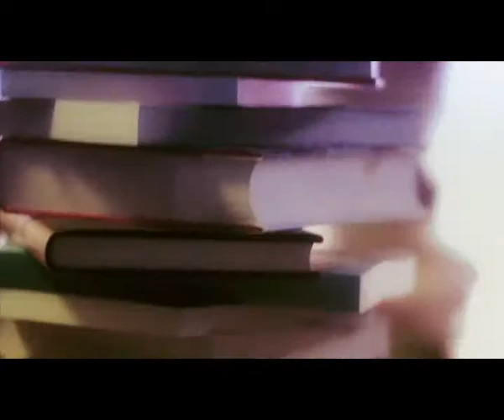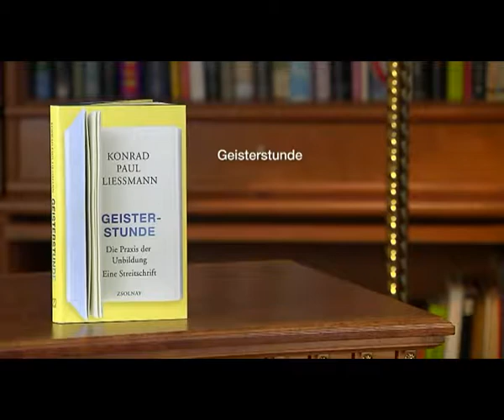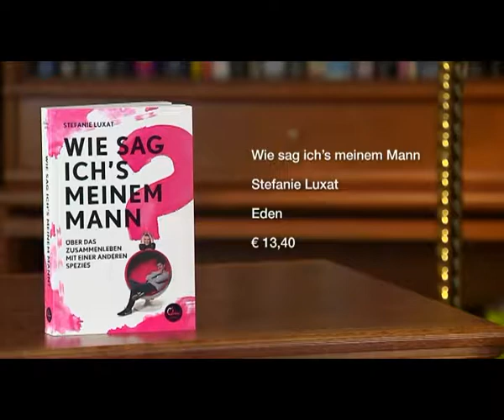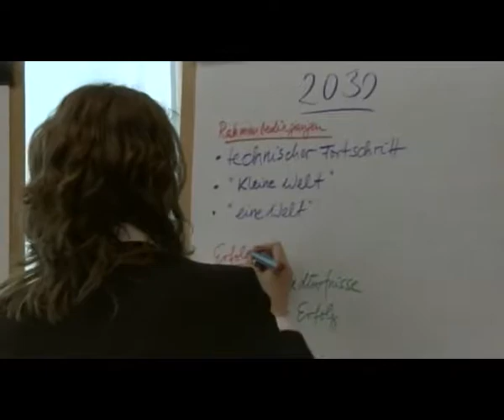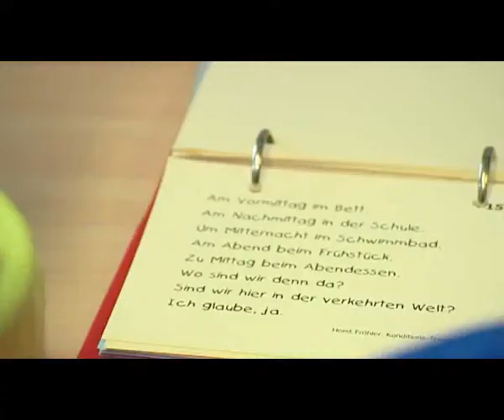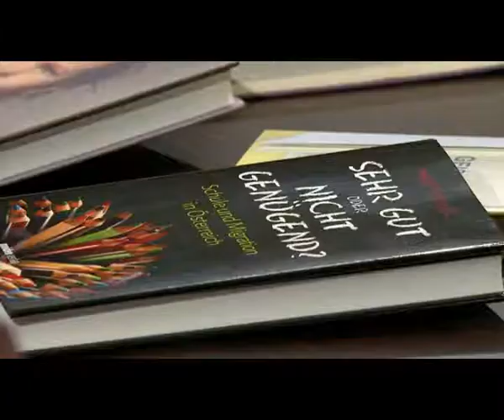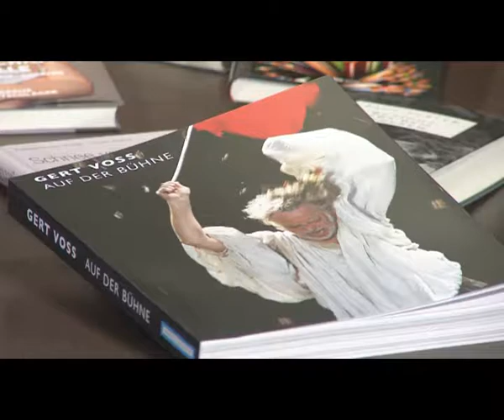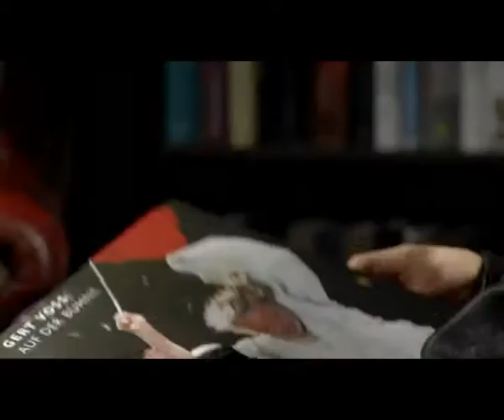erLesen 102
Seit einiger Zeit herrscht in den Schulen wieder Regelbetrieb. Nach den Anlaufschwierigkeiten der Zentralmatura sind wir gespannt, welche Debatten rund um das österreichische Bildungssystem in diesem Schuljahr auftreten werden. Pädagogen, Eltern und Politiker sind sich in einer zentralen Frage häufig uneins: Wie kann bestmögliche Schulbildung ohne kontinuierlich ansteigendem Leistungsdruck ermöglicht werden? Und was tun angesichts der Schwierigkeit der Suche nach guten, neuen Lehrern? In diesem Jahr wurden an den Pädagogischen Hochschulen viele Bewerber abgewiesen, da ihre Deutschkenntnisse nicth ausreichend waren. Zum Thema "Bildung" hat Heinz Sichrovsky ganz besondere Gäste geladen. Der bedeutende Genetiker und Autor Markus Hengstschläger tritt dafür ein, einzigartige Talente zu fördern; das Streben nach Durchschnitt und der herkömmlichen Norm erachtet er als Sackgasse. Mit seinem Dokumentarfilm und gleichnamigen Buch "Alphabet" hat Regisseur Erwin Wagenhofer die Bildungsdebatte neu befeuert. Wie kann es sein, dass 98% der Neugeborenen hochbegabt sind, jedoch nach Beendigung ihrer Schullaufbahn nur noch 2% davon übrig bleiben? Wagenhofer geht dieser spannenden Frage nach. Weiters zu Gast bei Heinz Sichrovsky ist Bildungsexpertin Heidi Schrodt, die erst kürzlich ein neues Buch über Schule und Migration in Österreich veröffentlicht hat. Darin beschreibt sie die Institution Schule als Spielball zwischen Gewerkschaft und Bundesministerium und legt ein besonderes Augenmerk auf die positive kulturelle Vielseitigkeit, die durch Migration ermöglicht wird. Künstler und Multitalent André Heller spricht einerseits über persönliche Erfahrungen in der Schule und über die Talenteförderung und andererseits als Freund des im Juli verstorbenen Schauspielers Gert Voss. Ihm zu Ehren erschien das Buch "Gert Voss auf der Bühne", über das Heller erzählen wird.